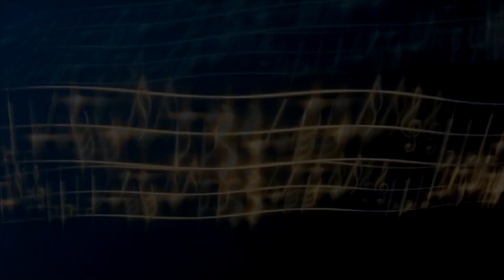Sop. 吴晓芳(우소방) VOCAL RECITAL - Caro nome(G. Verdi 곡) - Pf. 백경애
SANGMYUNG UNIVERSITY
Sop. 吴晓芳(우소방) VOCAL RECITAL
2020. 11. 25 (WED) 6 : 30 PM
상명아트센터 대신홀

주최 : 상명대학교 일반대학원 음악학과
상명대학교 일반대학원 음악학과 성악전공
지도교수 : 김지현
Pf. 백경애

프로그램
Care selve 'Atalanta'(G. F. Handel 곡) - Sop. 吴晓芳(우소방), Pf. 백경애
(1685~1759)

Mio caro bene 'Rodelinda'(G. F. Handel 곡) - Sop. 吴晓芳(우소방), Pf. 백경애
(1685~1759)

Oh, had I Jubal’s lyre 'Joshua'(G. F. Handel 곡) - Sop. 吴晓芳(우소방), Pf. 백경애
(1685~1759)

S'altro che lagrime(W. A. Mozart 곡) - Sop. 吴晓芳(우소방), Pf. 백경애
(1864~1949)
from opera 'La Clemenza di Tito'

L’amero saro costante(W. A. Mozart 곡) - Sop. 吴晓芳(우소방), Pf. 백경애
(1864~1949)
from opera 'Il re Pastore'

'Bester jungling'(W. A. Mozart 곡) - Sop. 吴晓芳(우소방), Pf. 백경애
(1864~1949)
from opera 'Die Schauspieldirektor'

Villanelle 'Les Nuits d'Ete'(H. Berlioz 곡) - Sop. 吴晓芳(우소방), Pf. 백경애
(1803~1869)

Villanelle(Eva Dell'Acqua 곡) - Sop. 吴晓芳(우소방), Pf. 백경애
(1856~1930)

-Intermission-

Du bist die Ruh(F. Schubert 곡) - Sop. 吴晓芳(우소방), Pf. 백경애
(1797~1828)

Die Forelle(F. Schubert 곡) - Sop. 吴晓芳(우소방), Pf. 백경애
(1797~1828)

Auf dem Wasser zu singen(F. Schubert 곡) - Sop. 吴晓芳(우소방), Pf. 백경애
(1797~1828)

학(주 영 시. 조두남 곡) - Sop. 吴晓芳(우소방), Pf. 백경애
(1912~1984)

또 한송이의 나의 모란(김용호 시. 조두남 곡) - Sop. 吴晓芳(우소방), Pf. 백경애
(1912~1984)

새타령(박희경 시. 조두남 곡) - Sop. 吴晓芳(우소방), Pf. 백경애
(1912~1984)

Caro nome(G. Verdi 곡) - Sop. 吴晓芳(우소방), Pf. 백경애
(1813~1910)
from opera 'Rigoletto'

이 연주회는 박사학위를 위한 필수과정임
This Recital is given in partial fulfillment of the requirements for the Docter of Music degree.

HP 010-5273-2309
유투브 채널 : 김문기의 포토랜드